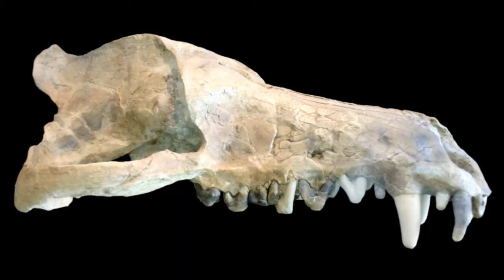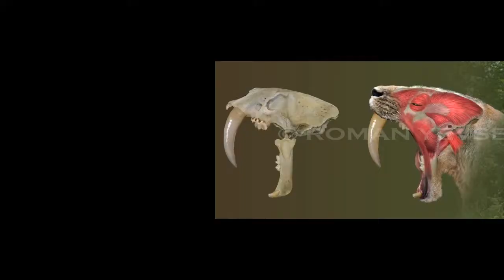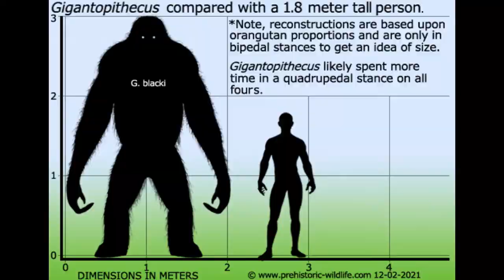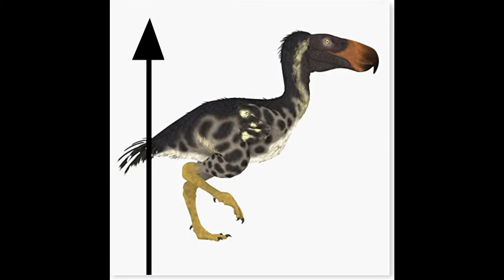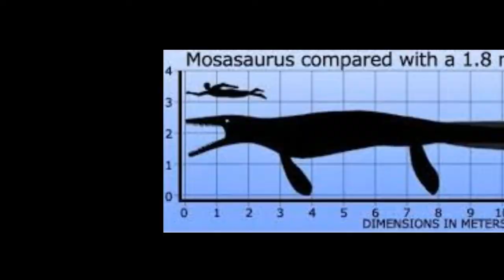TOP 10 TERRIFYING ANIMALS YOU ARE LUCKY DON'T EXIST ANYMORE | READY TO LEARN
as you know there were many terrible beings existing in this world

in this video you will be studying details about top 10 extinct terrifying
animals,

MAKE SURE TO SUPPORT US,

FOR ANY QUERIES OR BUSINESS PLANS,

NO PHOTOS,GIFs AND VIDEOS BELONGS TO ME,

MAKE SURE TO SUPPORT THE ORIGINAL CREATORS,

and others,